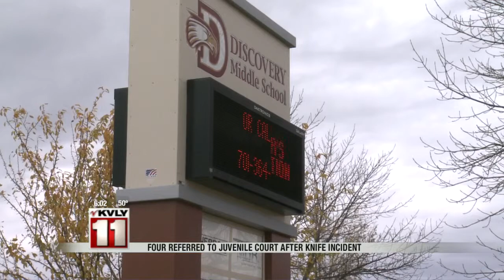Knife Incident At Discovery